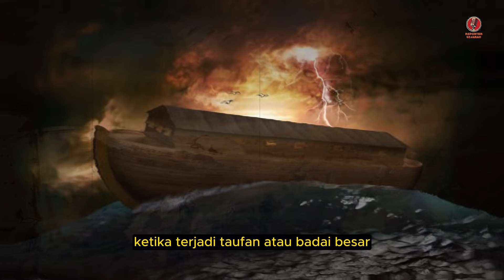DITEMUKAN ❗️❗️ BANGKAI KAPAL NABI NUH DITEMUKAN DISINI ❓❗ FAKTANYA MENGEJUTKAN PARA ILMUWAN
Music